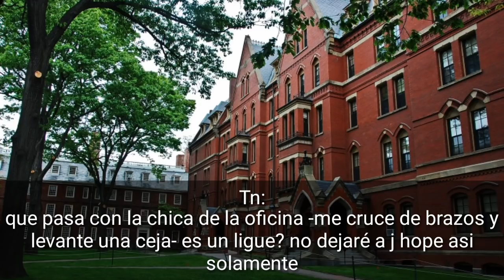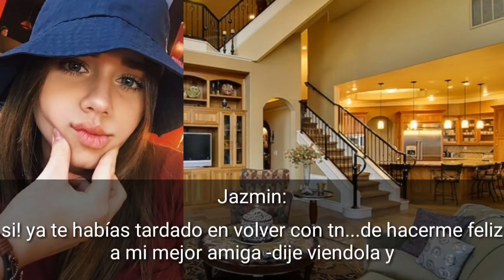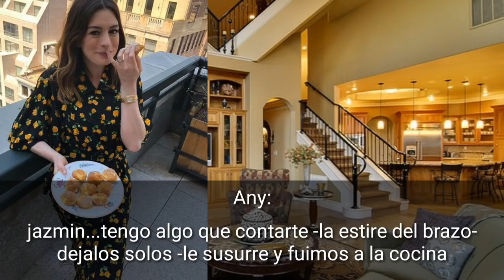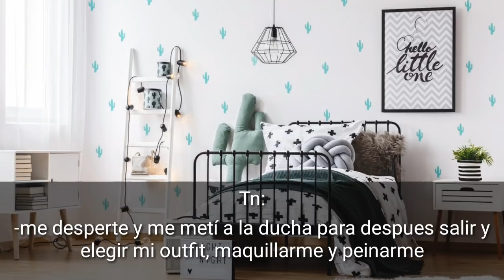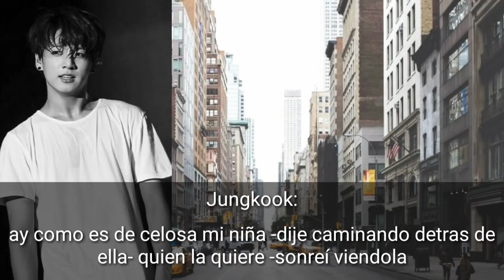•Bad Enemy• [Blue] Cap. 08 Temporada. 03 imagina con taehyung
-¡El inicio de otro imagina!

-Libro En Blanco📖

×NO ESTA PERMITIDO ADAPTAR ESTE IMAGINA O COPIARLO, NO LO AUTORIZO×

-📜Las Amo🔮